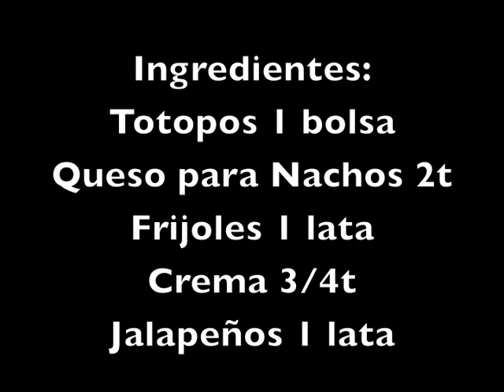RIQUÍSIMOS Nachos de Emergencia! (Muy fáciles!)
Preparamos esta vez unos deliciosos Nachos de Emergencia! Por aquello de las prisas y las visitas repentinas, esta es de las recetas más fáciles de nachos que vas a encontrar y encima de todo están buenísimos! Echa ojo a los ingredientes y prepáralos este fin de semana!

Tweet: @mariana_lachina